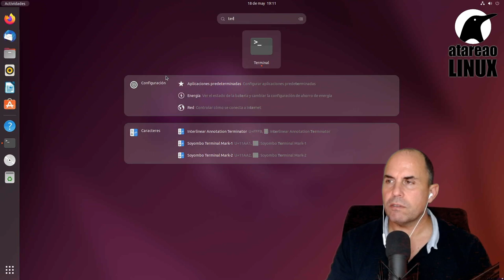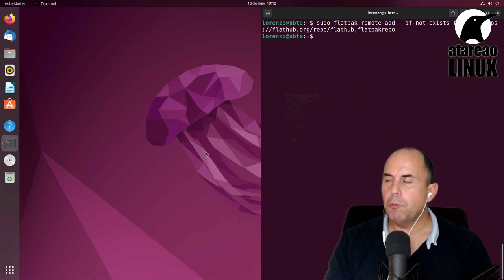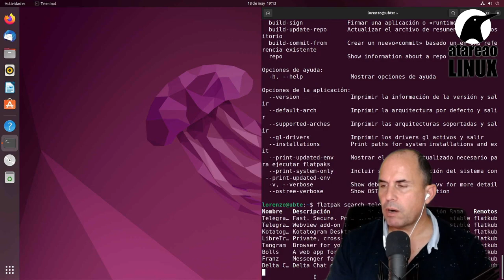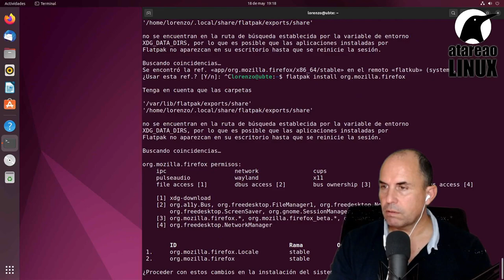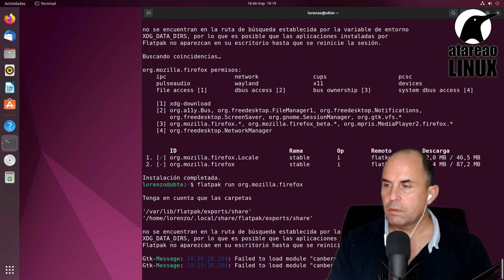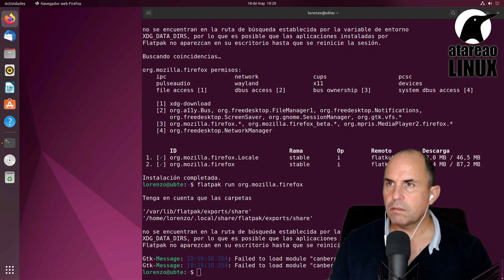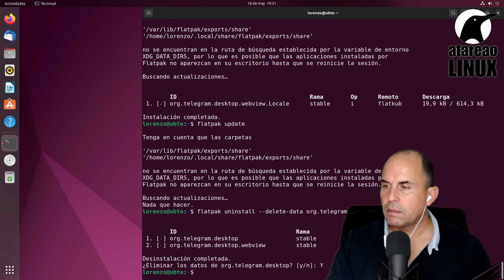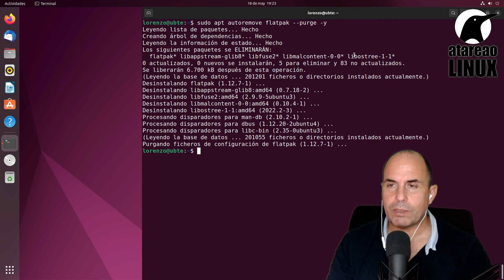Como instalar flatpak en Ubuntu 22.04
En este vídeo puedes ver lo sencillo que es instalar y configurar flatpak en Ubuntu 22.04 Jammy Jellyfish